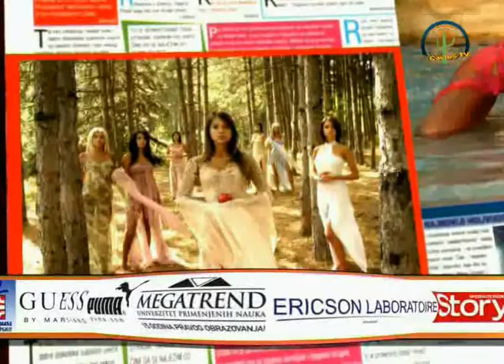REGATA NA VLASINI-Vranje,tv Cactus-Miklos Dimitrijevic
''Srpsko more'' na 1200 m nadmorske visine posetilo je mnogo zaljubljenika u ovu ekoloshku oazu na preporuku legendarnog Jove Memedovica-domacin za prichu,Novica Toncev,na chelu regate i surdulicke opstine!